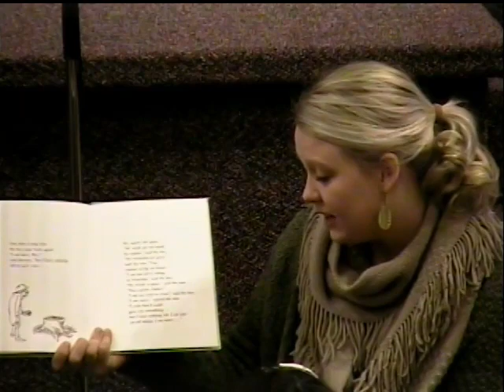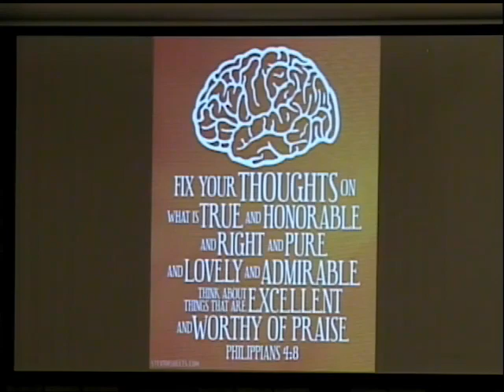Salem Mennonite Worship Service - February 9, 2020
February 9, 2020 Worship Service
Salem Mennonite Church, Freeman, SD